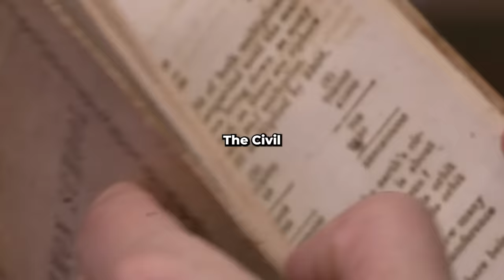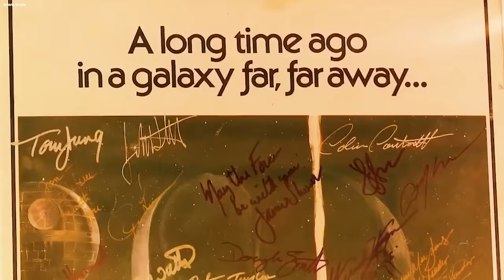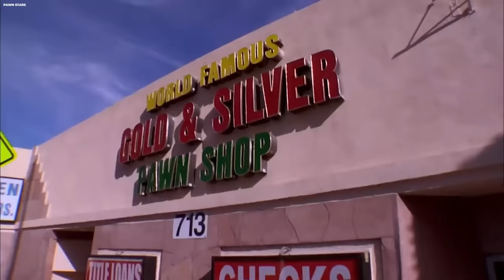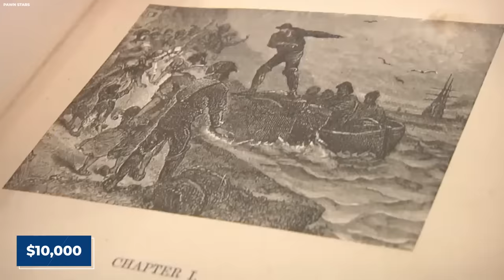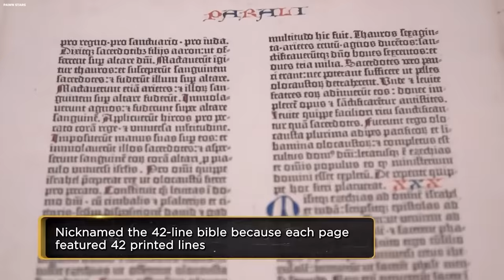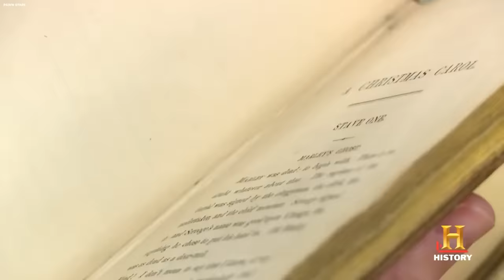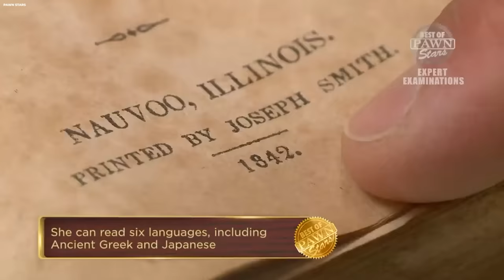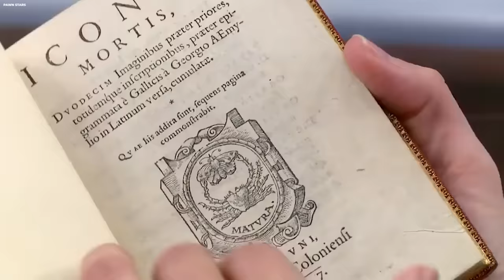Pawn Stars - Heartbreaking Tragedy Of Rebecca Romney From "Pawn Stars"